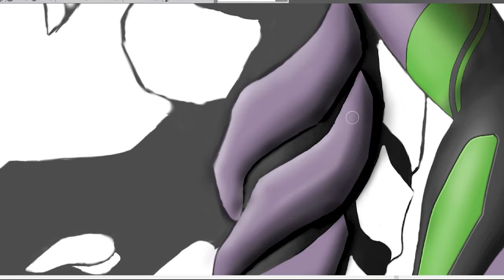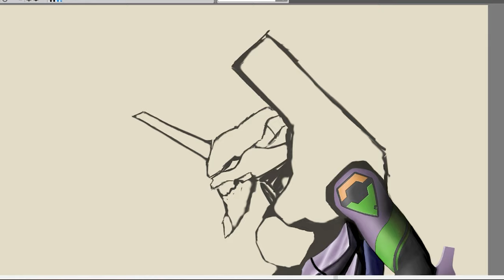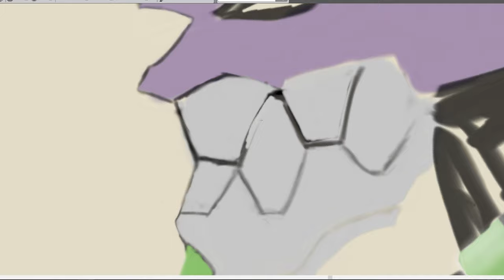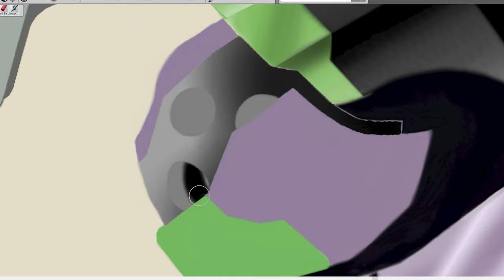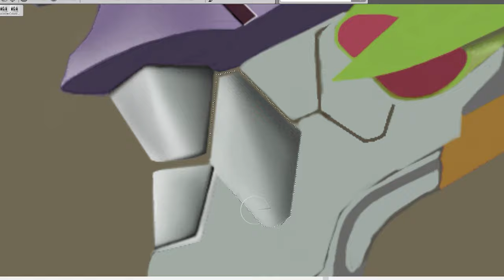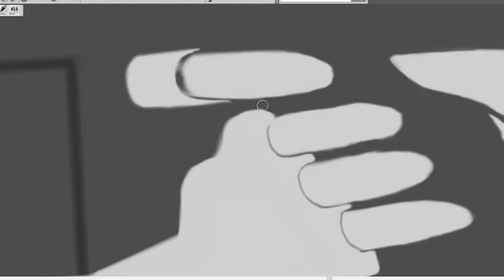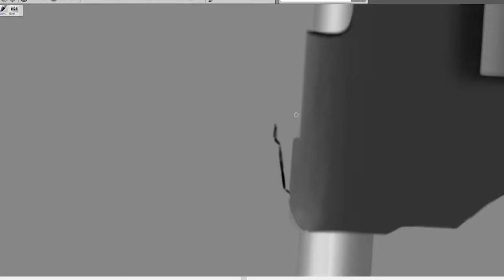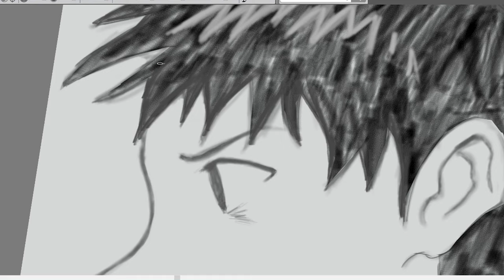EVA 01 - Speed Art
My representation of the EVA 01 from one of my favorite animes, Evangelion. I crated this artwork using Corel Painter for Windows.